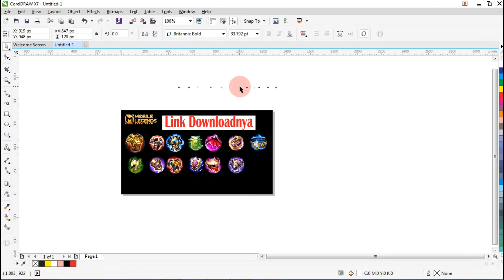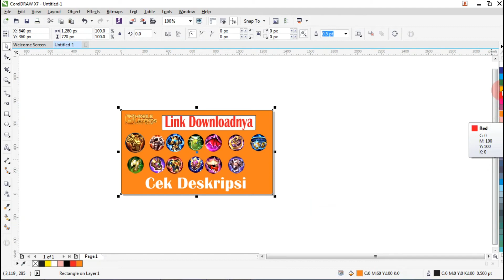ITEM TANK MOBILE LEGENDS TRANSPRAN ! NO BACKGROUND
Semoga Bermanfaat !!!